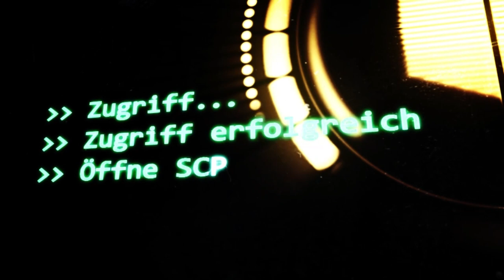SCP-206: [Der Reisende] (German/Deutsch)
🎄Türchen 18🎄
"Die Foundation wurde kurz darauf von den Mitarbeitern der ESA über die Vorfälle informiert und begann eine Untersuchung. Maßnahmen zur Informationseindämmung wurden am 21/06/20██ eingeleitet, nachdem das ESA Kontrollzentrum eine Reihe von 5 Bildern erhalten hatte, welche die Marsoberfläche zeigten und scheinbar von der Oberfläche des Trabanten Deimos aus geschossen wurden. "